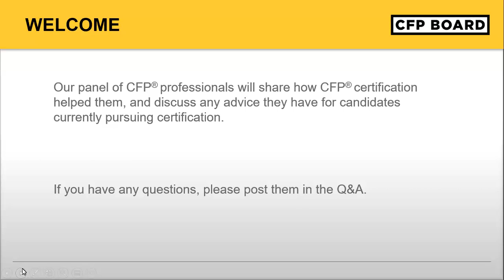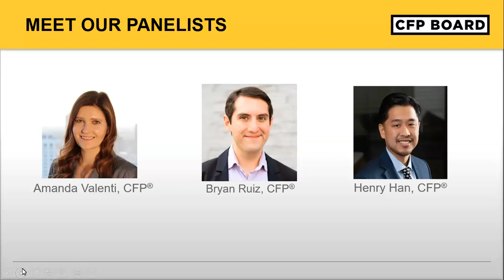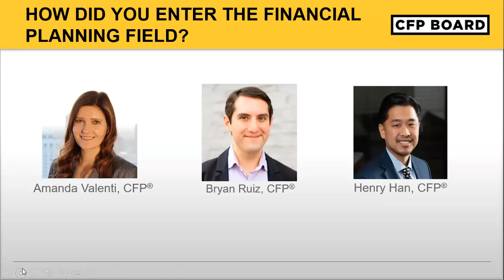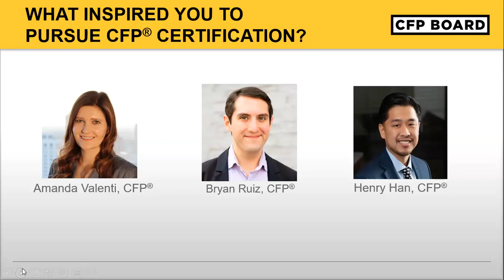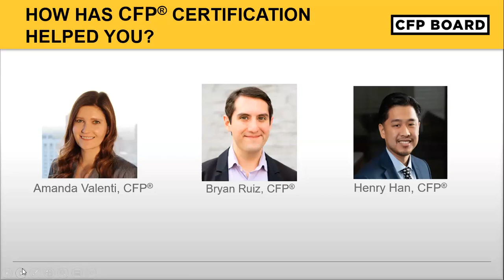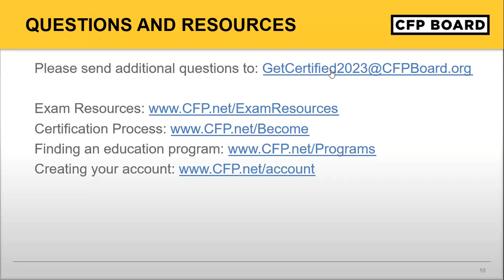How CFP® Certification Helped Me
During this webinar, our panel of CFP® professionals will share how CFP® certification helped them to stand out from the competition, build credibility in their field, better support clients, and advance their careers. We hope this interactive session will leave you feeling confident in pursuing CFP® certification and inspired to take your career to new heights.